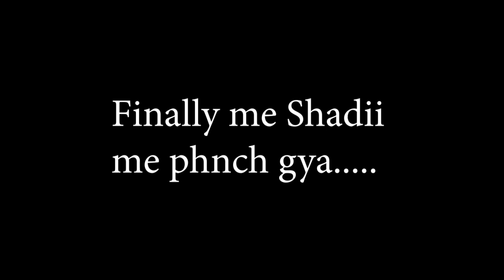Karachi kay Traffic py Charcha 😭 by Uzair Alvi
Aj me Gulshan sy Airport 2 ghantay me pohancha hun or isi doran mene Karachi kay is barhtay hwe Traffic py bt ki ha chalye shoro kartay hai..